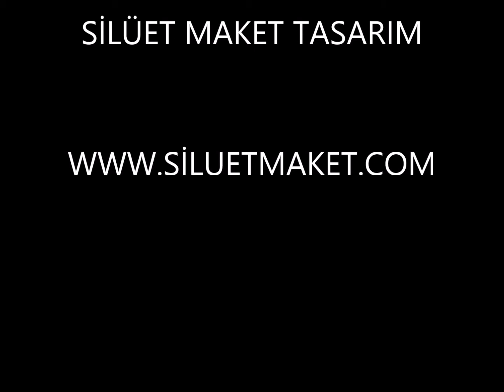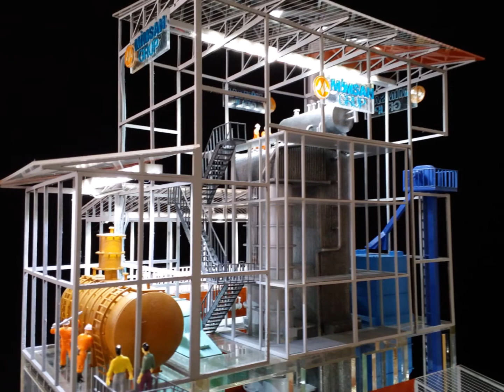buhar kazanı maketi fuar müze maketi yapan firma enerji maketleri yapımı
1/200 ölçek buhar kazanı maketi
enerji maketleri